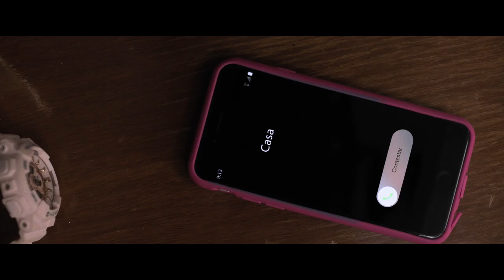INFELICES PARA SIEMPRE | TRÁILER OFICIAL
¿Ya estás hart@ de tu relación súper larga? Consuelo y Adrián también 😆, InfelicesParaSiempre, 26 de enero en nuestras salas.